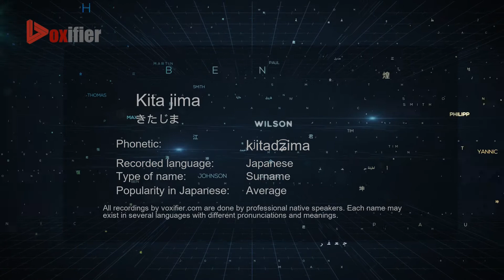How to Pronounce Kita jima (きたじま) in Japanese - Voxifier.com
This is the Japanese pronunciation, gender, and phonetics recording of the name Kita jima (きたじま). The same name may exist in other languages with different pronunciations. Check the meaning of name along with other possible pronunciations or similar names for free Voxifier uses the help of expert linguists to simplify pronunciations by replacing some special sounds with sounds more commonly available across all languages.